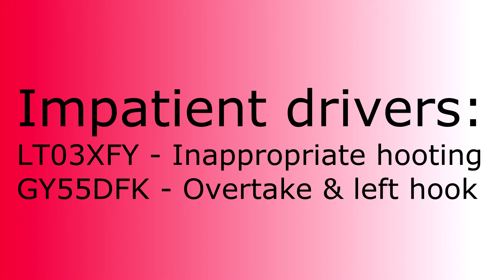Impatient drivers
So we were going up a hill, slowly, but there was a child in the group. I was cycling a bit more centrally than I normally do so that cars would have to overtake more carefully.  One driver hooted at us, the other overtook unneccessarily as he was turning left (and in the process intimidated the child).